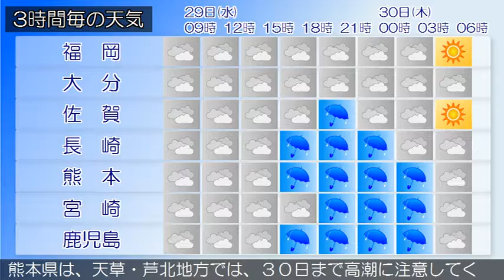2017/03/29 九州地方の天気予報 朝